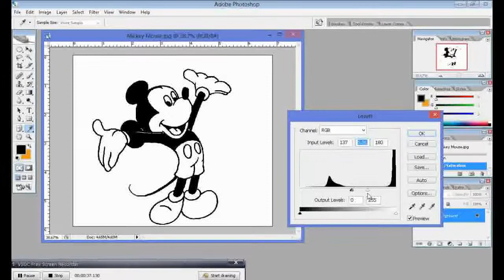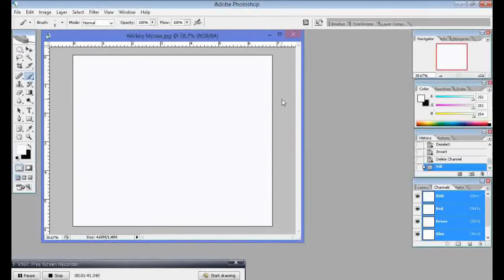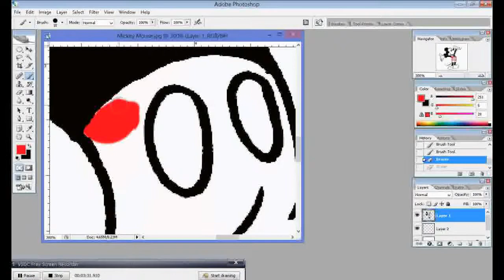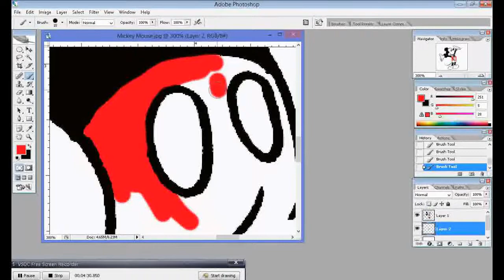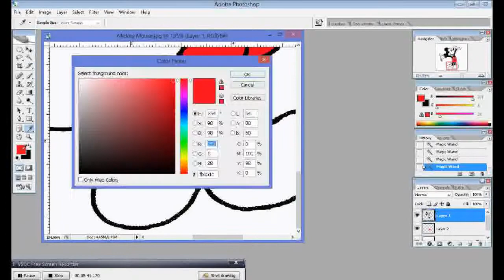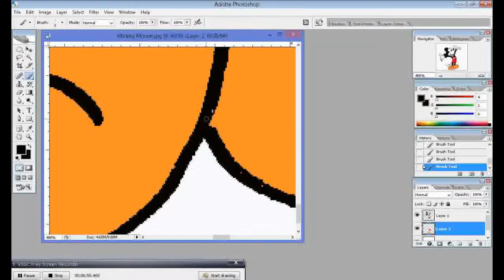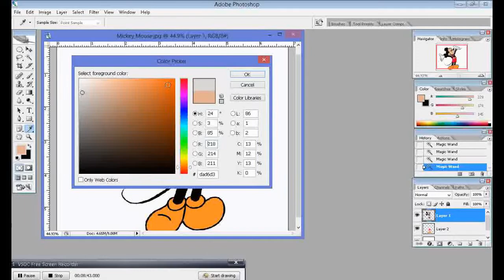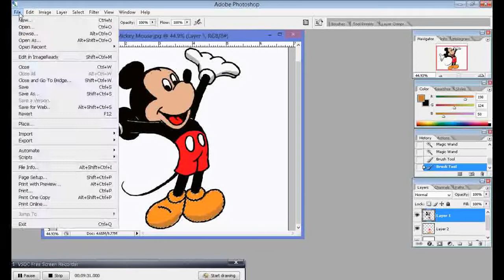"How to Color Mickey Mouse in Photoshop | Step-by-Step Digital Tutorial"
Caption:
"Learn how to color Mickey Mouse in Photoshop with this detailed, step-by-step tutorial! Whether you're new to digital art or looking to refine your skills, this guide will show you how to bring Mickey to life with vibrant colors and shading techniques. Perfect for Disney fans and digital artists!"